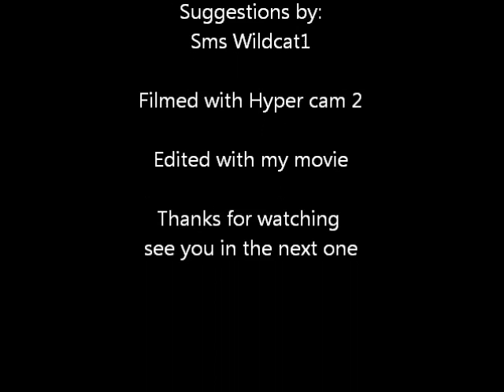RSMV- Wavin Flag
This is my first real RSMV and it turned out well to my standerds. I dont like the new style of rsmv's i prefer the old 2006 ones with Regicidal1 and the old rsmv makers no flashes no green screens just a nice old fashion rsmv which this song reminds me of ~Korrag~

All music is copyrighed to its original owner
-NOTE- i used the shorter song because the rest of the song is in need of more than one person and i have no one to film with, but the short version still has meaning.